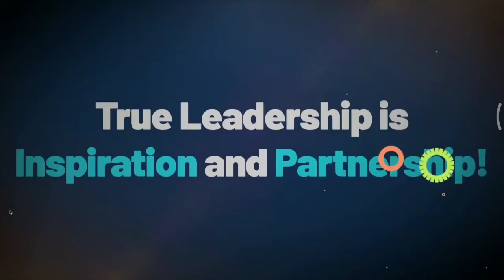Leaders of Amway ¦ A70 Growth Meet